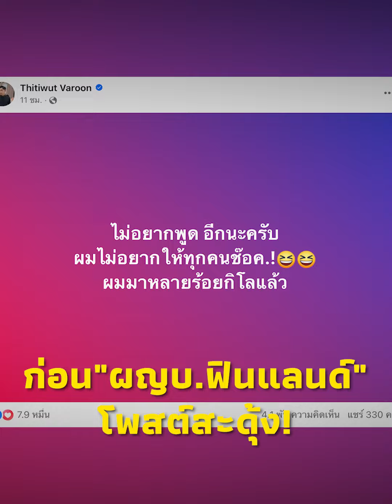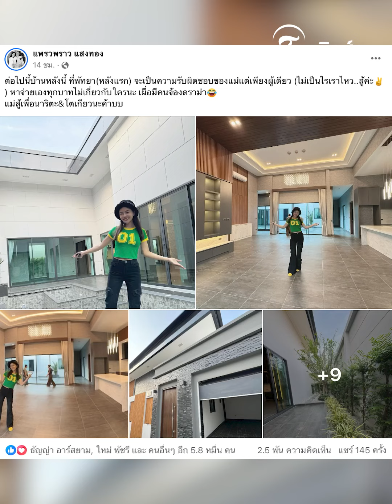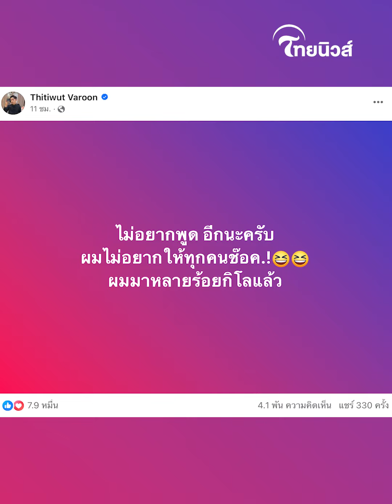ส่องบ้านส่วนตัวหรู ติดทะเลของ "แพรวพราว" ก่อน "ผญบ."โพสต์สะดุ้ง!| รู้กันบันเทิง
ต้องบอกเลยว่าหลังจากที่  "แพรวพราว แสงทอง" และ "บิ๊ก ผู้ใหญ่บ้านฟินแลนด์"  ทั้งคู่นั้นได้ยุติความสัมพันธ์ในบทบาทของสามีภรรยากัน สำหรับทั้งสองคนนั้นก็ได้ตกลงกันด้วยดี โดยเป็นเพื่อนที่ดีต่อกันและทำหน้าที่พ่อและแม่ที่ดีของลูก ขณะที่ก่อนหน้านี้ค่ะ "แพรวพราว แสงทอง" ก็ได้เตรียมย้ายของออกจากบ้านหลังปัจจุบัน เตรียมกลับมาอยู่บ้านหลังเก่าเพื่อความสบายใจของทุกฝ่าย  เเละล่าสุดต้องบอกว่าทำเอาฮือฮาไม่น้อย เมื่อ "แพรวพราว" ได้ซื้อบ้านส่วนตัวหรูติดกับทะเล บอกเลยว่าหรูหราทุกมุม โอ่อ่าไม่แพ้บ้าน "ผญบ.ฟินแลนด์" เลยทีเดียว